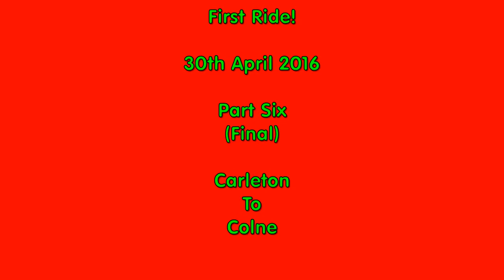2016 FJR1300AE First Ride!-Pt 6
Welcome to the final part of this series where we ride our new FJR for the first time. We ride from Carleton near Skipton in North Yorkshire to Colne in Lancashire. We do hope you have enjoyed this series despite the wet conditions. Biker Paul and Lynn!